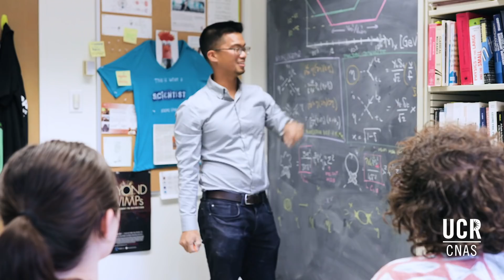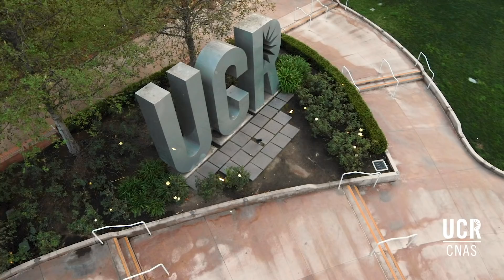CNAS Research Pipeline at UCR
UC Riverside’s College of Natural and Agricultural Sciences is building a pipeline of strong science research that starts in our classrooms and labs and impacts the world beyond.

cnas.ucr.edu/giving